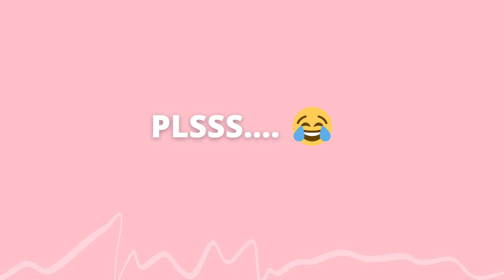Kwentuhan tayo!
Hello YT friends! Gusto ko lang kayo update and kwentuhan, tara!